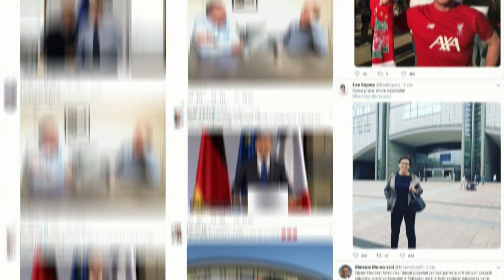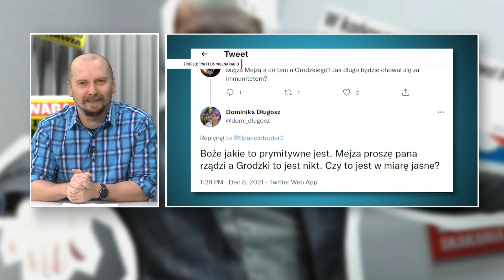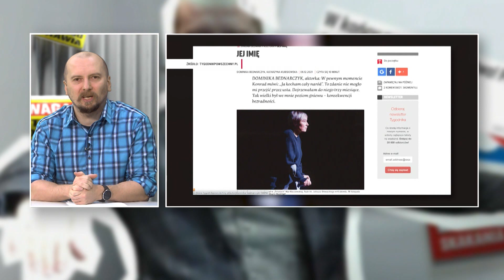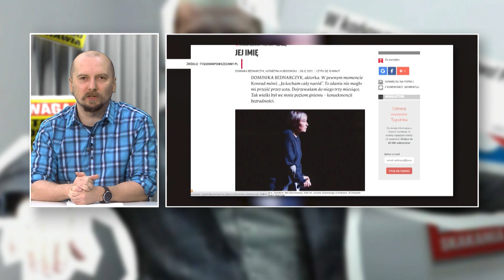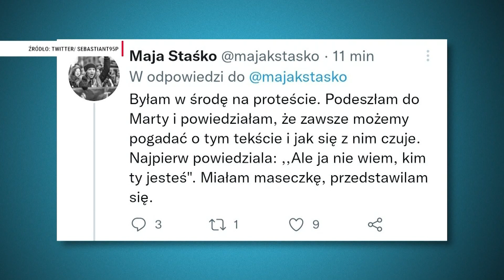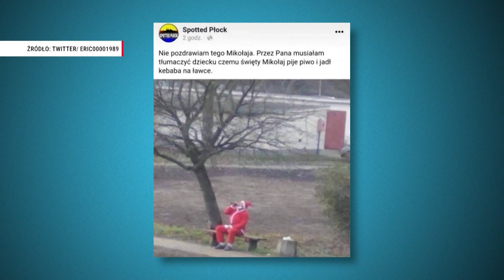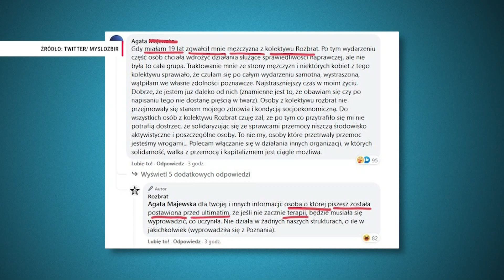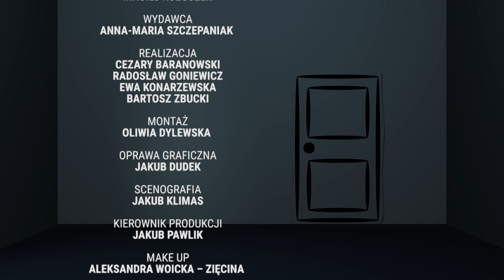Nikt już dzisiaj tak nie całuje jak Adam Wojtka - Wojciech Korkuć | SpecjaliściOdWszystkiego odc.110